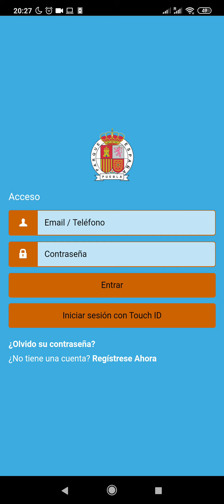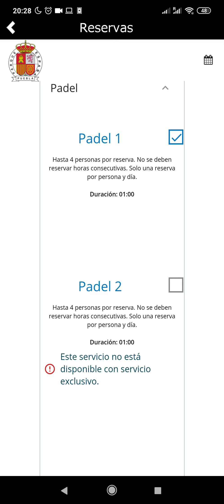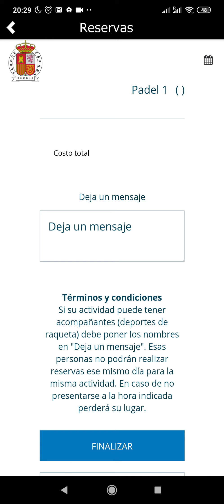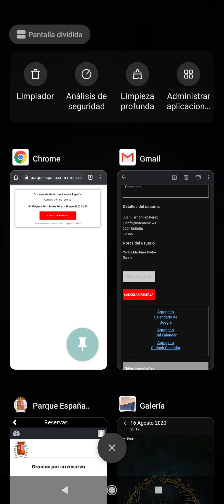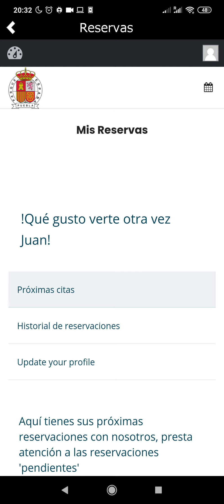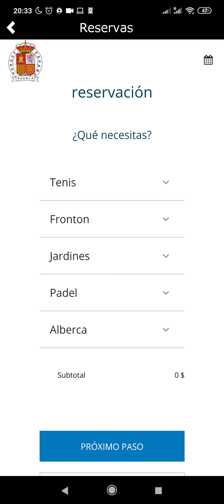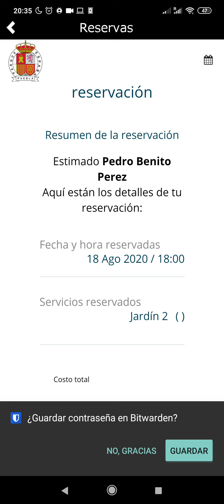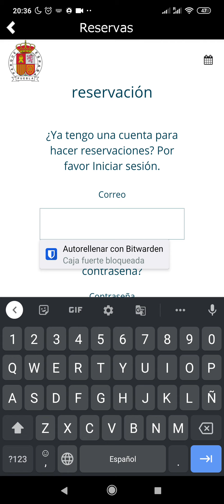Tutorial para realizar reservas en la app del Parque España